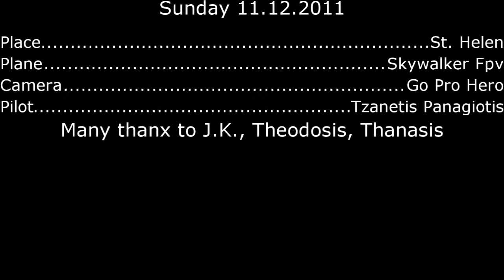SkyWalker like a sail plane!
Place : Chios, Hotel Eritha
Model : Sky Walker Fpv
Camera : Go Pro Hero
Pilot : Tzanetis Panagiotis